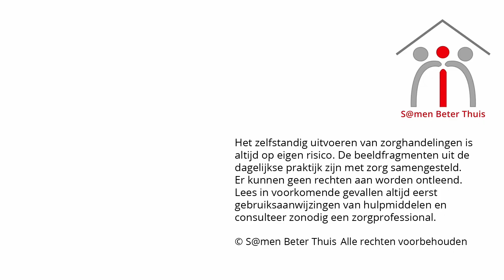Benen beklemd in het bedhek door onrust bij dementie? Bedhekbeschermers!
Dementerenden of mensen met een delier zijn soms onrustig in de nacht. Om te voorkomen dat een dementerend iemand uit bed stapt of valt wordt het bedhek omhoog gedaan. Als de dementerende dan toch het bed uit wil, komt het regelmatig voor dat de benen in het bedhek verstrikt raken. Een nare situatie. De bedhekbeschermer wordt over het bedhek geschoven en voorkomt dat de benen bekneld raken. Ze worden verstrekt via de uitleen van thuiszorgwinkels. Kijk voor meer videoinstructies voor mantelzorg/zelfzorg of tips op
als u als mantelzorger, zorgontvanger (patiënt) of hulpverlener naar meer informatie zoekt over het helpen bij verzorgen (wassen, kleden, incontinentiezorg, elastische kousen) of bewegen (lopen met hulpmiddelen, transfers of opstaan na een val) of over behoud van zelfredzaamheid en het goed en veilig gebruiken van hulpmiddelen.
➡️Wil je ons helpen de informatie verder te delen? Like dan deze video
➡️Help je mee deze video's verder te delen voor een Samen Beter Thuis?

➡️Heeft deze informatie u geholpen? Wij zijn blij met iedere donatie voor doorontwikkeling van  Samen Beter Thuis; NL21INGB 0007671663